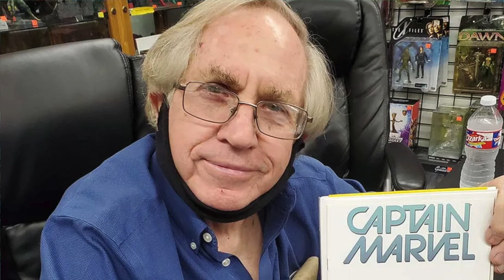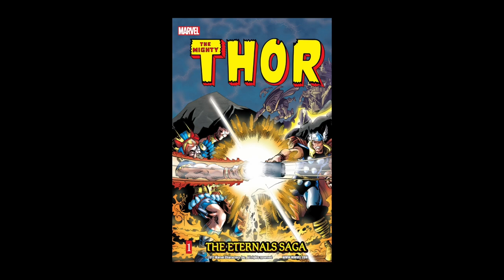Thor versus los Eternals el Thor épico de los cómics que el MCU nos negó | Crítica y Opinión Cómic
Thor The Eternals Saga es una saga de cómics escrita por Roy Thomas y dibujada por varios artistas, que se publicó entre 1979 y 1980 en las series Thor y Thor Annual. En esta saga, Thor descubre la existencia de los celestiales, unos seres cósmicos que han visitado la Tierra varias veces y han creado tres razas: los humanos, los eternos y los desviantes. Los eternos son una raza de inmortales con poderes sobrehumanos, que viven ocultos entre los humanos o en la ciudad de Olimpia. Los desviantes son una raza de monstruos deformes, que odian a los eternos y a los humanos, y que viven en el reino subterráneo de Lemuria. Los celestiales han vuelto a la Tierra para juzgar su obra, y si no les gusta lo que ven, pueden destruir el planeta.

Thor se ve involucrado en esta situación cuando Odin le envía a investigar la llegada de los celestiales. Thor se encuentra con los eternos, liderados por Ikaris, y se alía con ellos para defender la Tierra de los desviantes, liderados por Kro, y de los celestiales, que no toleran la interferencia de los dioses. Thor también conoce a los jóvenes eternos, como Makkari, Thena y Sersi, que tienen una actitud más rebelde y curiosa hacia los humanos y los asgardianos. Thor también se enfrenta a otros enemigos, como el Toro Rojo, un antiguo héroe griego poseído por un desviante, y el Olvidado, un eterno renegado que quiere usurpar el poder de los celestiales.

La saga termina con una batalla épica entre los celestiales, los eternos, los desviantes, los asgardianos y los vengadores, que se unen para defender la Tierra. Thor logra convencer a Odin de que no se oponga a los celestiales, sino que les pida clemencia. Los celestiales aceptan la súplica de Odin y deciden no destruir la Tierra, pero le imponen una condición: que ningún dios interfiera nunca más en los asuntos de los humanos, los eternos y los desviantes. Así, los celestiales se marchan, dejando tras de sí un misterio sin resolver.

Thor The Eternals Saga es una historia que explora el origen de la vida en la Tierra, la relación entre los dioses y los mortales, y el papel de los héroes en un mundo amenazado por fuerzas superiores. Es una saga que mezcla la mitología nórdica, la griega y la ciencia ficción, y que presenta a unos personajes complejos y fascinantes, como los eternos, que pronto tendrán su propia película en el MCU.

Las diferencias tonales entre el Thor de los cómics y el Thor de MCU son bastante notables. El Thor de los cómics es un personaje más serio, solemne y respetuoso, que habla con un lenguaje arcaico y poético, y que se toma muy en serio su deber como dios y como héroe. El Thor de MCU es un personaje más divertido, bromista y despreocupado, que habla con un lenguaje coloquial y moderno, y que se deja llevar por sus impulsos y sus emociones. El Thor de los cómics es más fiel a la tradición mitológica, mientras que el Thor de MCU es más adaptado a la cultura popular.